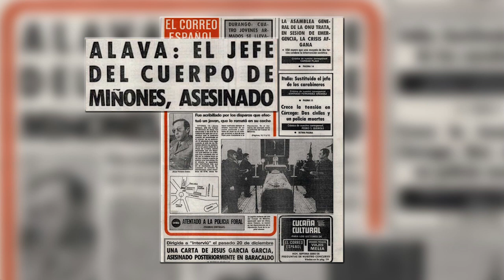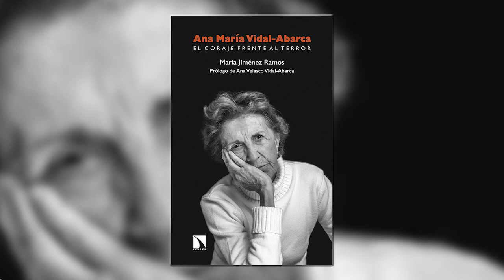ANA MARÍA VIDAL-ABARCA, SIGUE SIENDO EL REFERENTE DEL APOYO A LAS VÍCTIMAS DE ETA